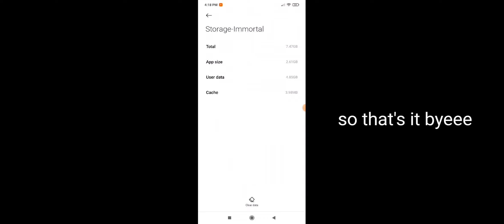Diablo Immortal games only problem that i think its huge space requirement